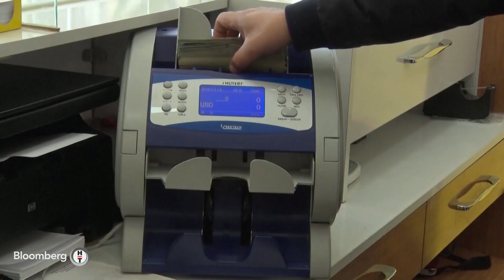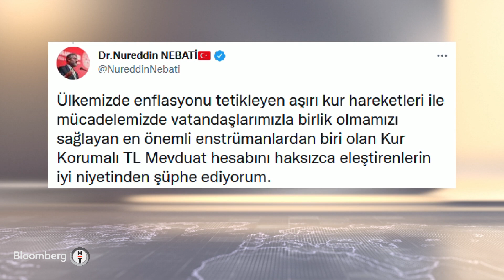Kadın girişimcilere verilen destekler - Girişimcilik Dünyası | 15.08.2022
* MÜGE TAN BELVİSO - EY TÜRKİYE VERGİ HİZMETLERİ ŞİRKET ORTAĞI
* KAYRA KERİ KÜPÇÜ - SEMRUK GAMES YÖNETİCİ YAPIMCISI